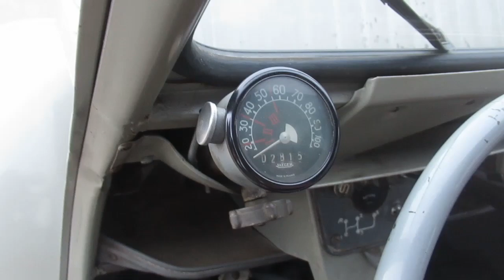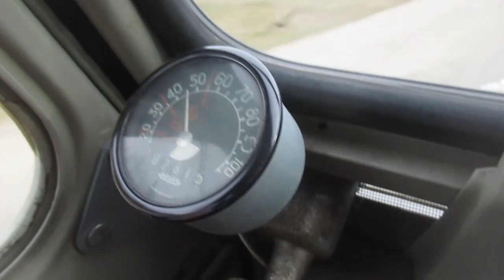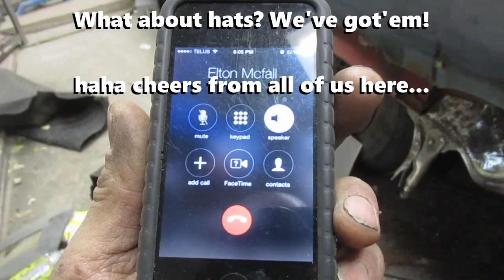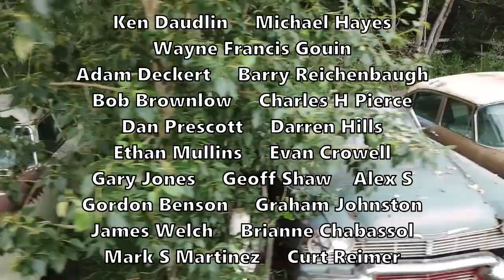60 Fury Project Update and "Turn up the Base" Special!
HI! We're back with Part 15 of the Fury rebuild! This time I'll get the right 1/4 panel dialed in with Agent 673 and I'll install the trunk repair panels and then the big day as the right 1/4 goes on for the final time! No rest for the wicked though, and I'm immediately on to making more repair pieces for the left side... Now that the worst of the metal work is roughed in, the project is going to pick up speed!

  I hope you enjoy our "Turn up the Base" feature this week: a 1958 Citroen 2CV on loan from Agent 9088, our west-coast French Car Division star... He purchased the car in Edmonton here, and it was taking a rest at CWMC before shipping home to Vancouver, so we had to take it for a burn around the compound! I think you'll find it is deserving of the title of "Most Base Thing Ever"!

We do appreciate that anyone would take the time to leave us a note. If you would like to help keep our channel going, you can get a sticker or a hat or a coffee mug at:

All the very best to everyone from me and Frankers and the Agents!

s